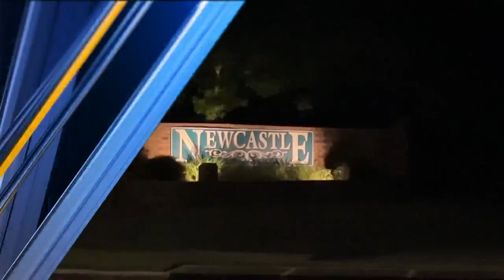Overnight fire on Castlebrook Drive in Shreveport